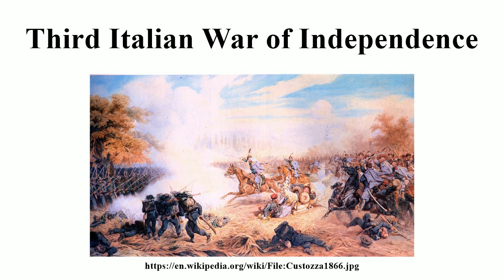Third Italian War of Independence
Image-Copyright-Info
Author-Info:   Juliusz Kossak (1824–1899) Description Polish painter Date of birth/death 29 October 1824 3 February 1899 Location of birth/death Nowy Wiśnicz Kraków ity control VIAF: 52488587 LCCN: n85202855 GND: 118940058 ULAN: 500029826 ISNI: 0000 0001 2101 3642 WorldCat WP-Person
Image-Copyright-Info